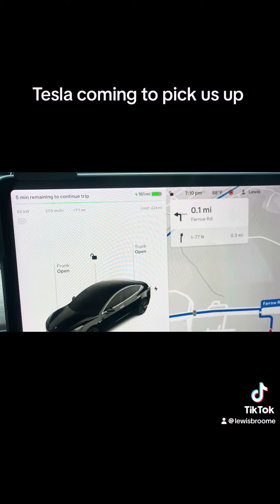Tesla summons auto pilot Tesla after a night of…